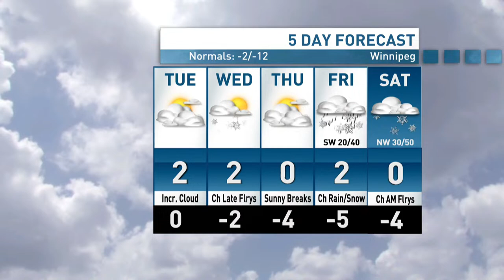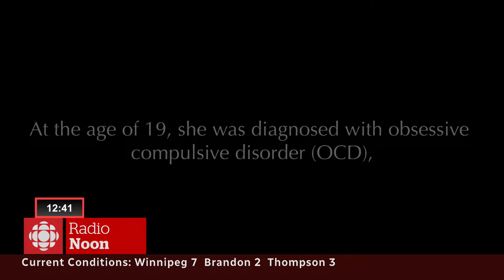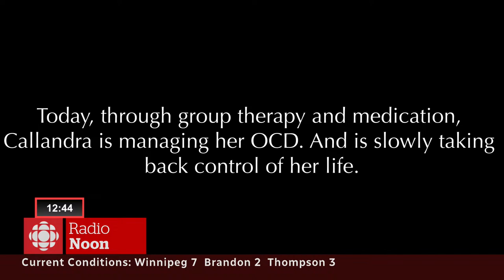Radio Noon Monday March 11, 2024 - Winnipeg news | Watch LIVE